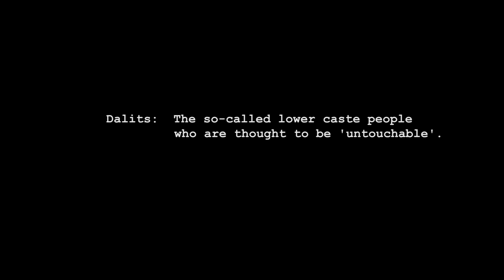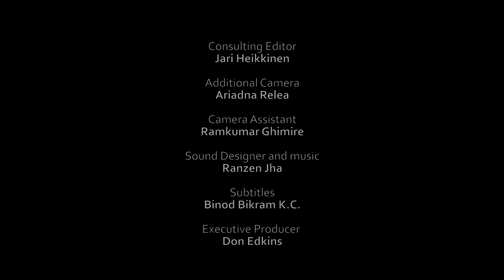TOWARDS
Sometimes you have to act unconventionally to set your future straight.